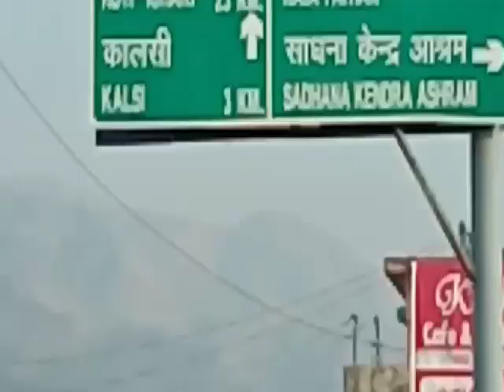Lokhandi Uttarakhand snow fall (chakrata)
Kanasar & Lokhandi

The area comes under Chakrata which as I had earlier said is under army surveillance. The minute you enter the area, one can easily notice the difference. All the forest trees are marked, numbered…the forests are dense, untouched…well preserved and the roads are fantastic. For all you bikers looking for an adventure ride, Chakrata route is definitely the best in Uttarakhand to explore.

The scenic beauty is no less than any international destination. You have to see it to believe it. No amount of picture editing or quality justifies what it really looks like. It does feel like you are in paradise for the good 3-4 hours journey that it is.

Pose for pictures. Period. In every nook and corner, that’s what I did. The spot has a plain green grass ground which is surrounded by really really tall deodar trees all around. It really feels like you are in the twilight movie. At one point I was almost dreaming and wishing for a werewolf to show up !  😛

Its a lesser known destination spot, so the place is not ruined yet. Although every now and then, you might come across a beer bottle thrown around. But otherwise the place is just perfect for taking a picnic basket and enjoying a good couple of hours amidst nature.

The good part about this entire area of Chakrata, Kanasar, Lokhandi is that the temperature never goes up. Because of the dense forests and the shade of the deodar trees, even with sun rays you will feel like you are experiencing a cool winter morning. I think when we visited the place, the temperature was not more than 20 degrees !

JOURNEY FROM KANASAR TO LOKHANDI

Our next stop was Lokhandi which is merely a 20 km journey from Kanasar. But 20 kms on a mountain road is a lot ! I can’t decide which place I loved more between these two locations. The route to Lokhandi brought a chill in the air. The temperature kept falling as we moved ahead and finally when we reached, I noted a temperature of 16 degrees ! Can you imagine !

The route was filled with apple and deodar trees, if you are a nature enthusiast, you will love this place. Our camera kept clicking and clicking, and I came back home with so many pictures of just green, green and more green.

The area is known as Lokhandi which constitutes of 3-4 villages which are located at a short distance from each other. Its not at all commercialized, so honestly there is nothing as such to do in Lokhandi. If you love ghats, steep drops, picturesque scenery and a chill weather, then this is your place.

An interesting fact is that Haja (my folks village), and Lokhandi are on adjacent mountains. One can see each others village from either side. But just to cover this journey to the other ones village is a long long route. The whole of Uttarakhand mountain terrain is in the same lines. Chakrata is on the third adjacent mountain. So they are like all connected but still hold distinct beauty and personalities.